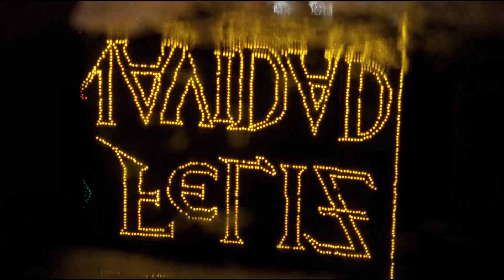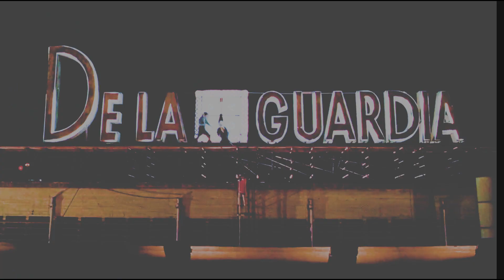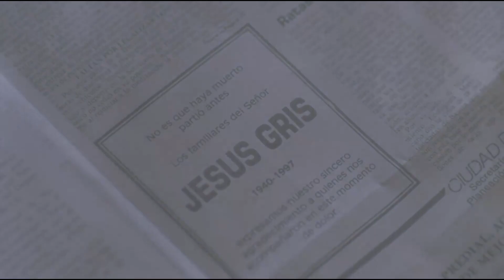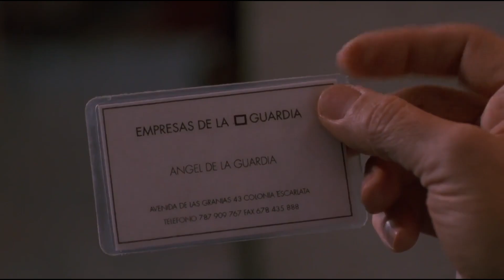Vampire Blood Alchemy: A Holy Fairy Tale(God Is Dead?)